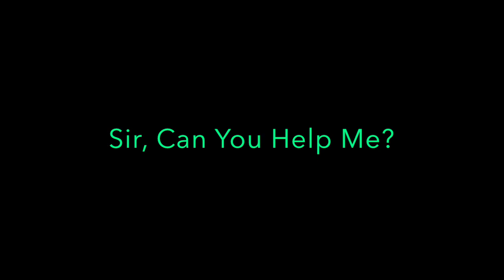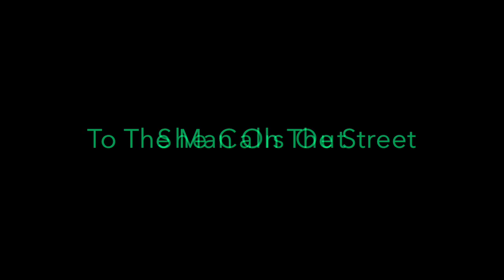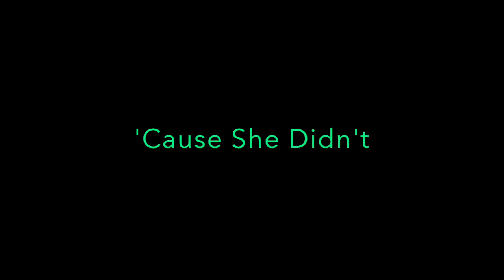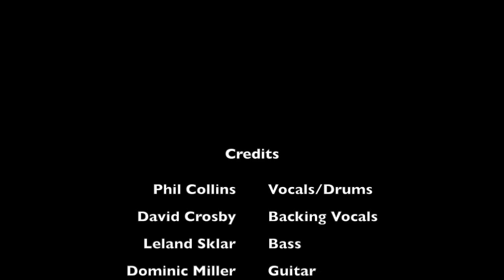Phil Collins - Another Day In Paradise [1989] Lyrics HD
Canción de Phil Collins

Ella llama al hombre en la calle
She calls out to the man on the street

"Señor, ¿puede ayudarme?
"Sir, can you help me?

Hace frio y no tengo donde dormir
It's cold and I've nowhere to sleep

¿Hay algún lugar donde me puedas decir?"
Is there somewhere you can tell me?"
Él sigue caminando, no mira hacia atrás.
He walks on, doesn't look back

Él finge que no puede oírla
He pretends he can't hear her

Empieza a silbar cuando cruza la calle.
Starts to whistle as he crosses the street

Parece avergonzado de estar allí.
Seems embarrassed to be there
Oh, piénsalo dos veces, porque es otro día para ti y para mí en el paraíso
Oh, think twice, 'cause it's another day for you and me in paradise

Oh, piénsalo dos veces, porque es otro día para ti
Oh, think twice, 'cause it's another day for you

tu y yo en el paraiso
You and me in paradise
Piénsalo
Think about it

Él puede ver que ella ha estado llorando.
He can see she's been crying

Tiene ampollas en las plantas de los pies.
She's got blisters on the soles of her feet

Ella no puede caminar pero lo está intentando.
She can't walk but she's trying

Oh, piénsalo dos veces, es solo otro día para ti
Oh, think twice, it's just another day for you

Solo piensa en ello
Oh Señor, ¿no hay nada más que alguien pueda hacer?
Oh Lord, is there nothing more anybody can do?

Oh Señor, debe haber algo que puedas decir
Oh Lord, there must be something you can say
Se puede decir por las líneas en su cara
You can tell from the lines on her face

Puedes ver que ella ha estado allí
You can see that she's been there

Probablemente se ha mudado de todos los lugares
Probably been moved on from every place

Porque ella no encajaba allí
'Cause she didn't fit in there

mmm
Mhm

Piénsalo
Es solo otro día para ti y para mí en el paraíso
It's just another day for you and me in paradise

Es solo otro día para ti y para mí en el paraíso (para-paraíso)
It's just another day for you and me in paradise (para-paradise)

Paraíso
Paradise

Oh, solo piénsalo
Ooh, just think about it

Paraíso
Paradise

Solo piénsalo (para-paraíso)
Just think about it (para-paradise)

Paraíso
Paradise

Mmm, paraíso
Mhm, paradise

Paraíso
Paradise